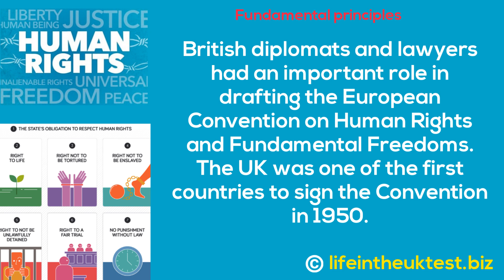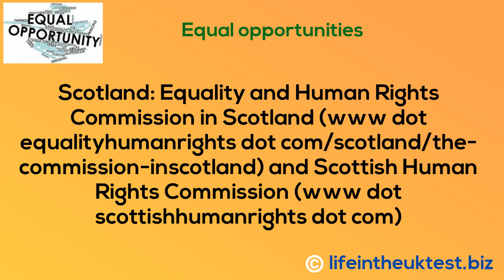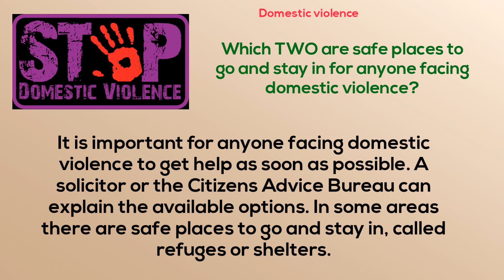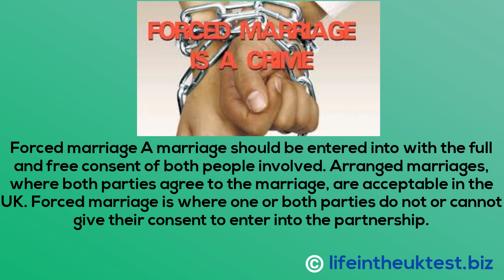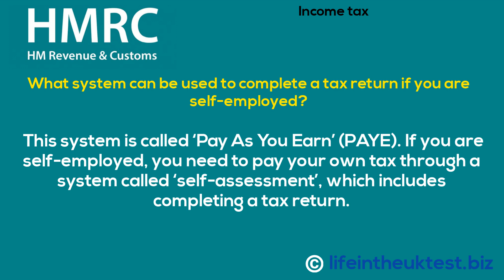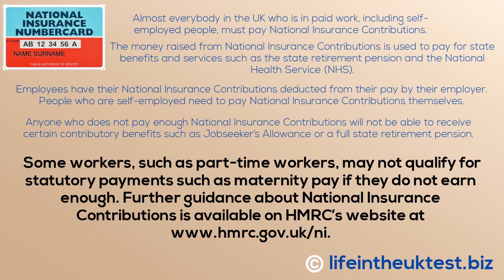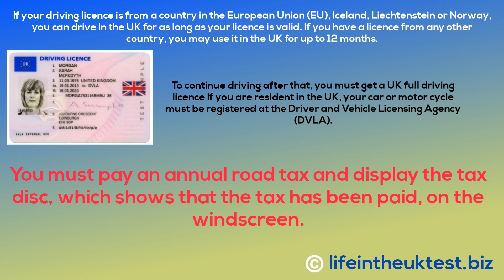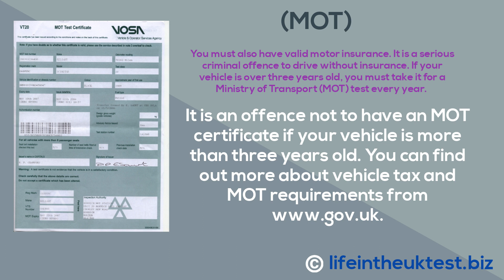05 Fundamental principles